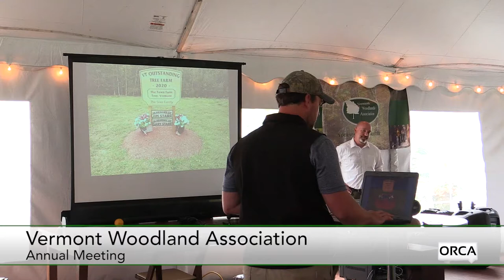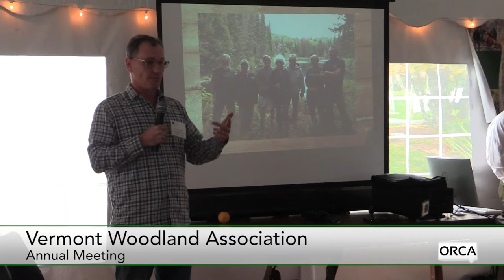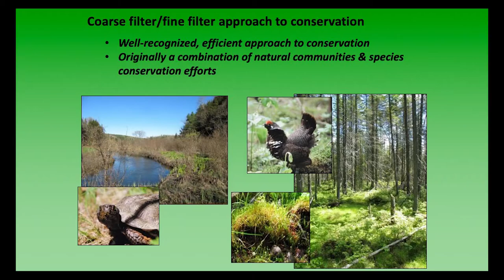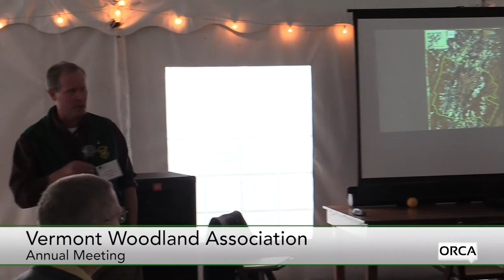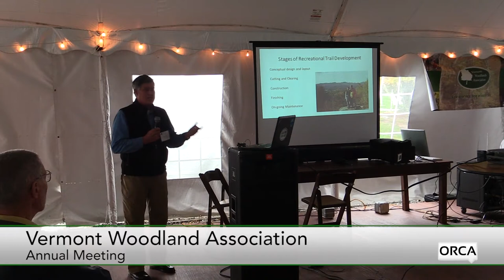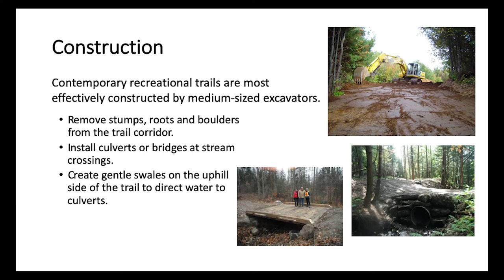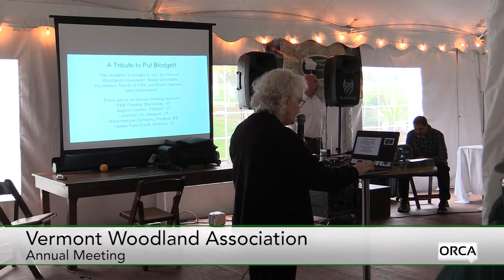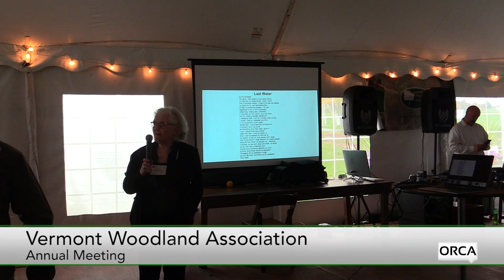Vermont Woodlands Association - 2021 Annual Meeting October 9, 2021